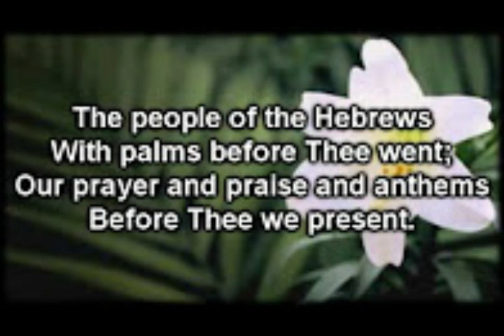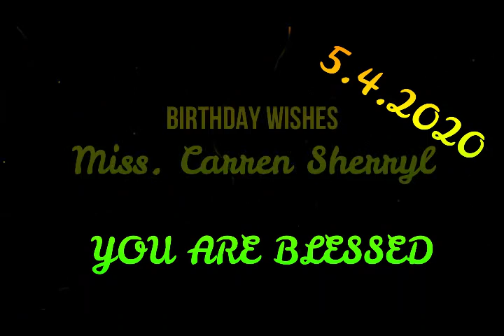CSI. ST. JOHN'S CHURCH, PONDICHERRY PASTORATE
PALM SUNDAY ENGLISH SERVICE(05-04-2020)